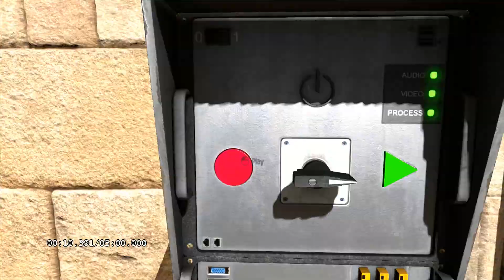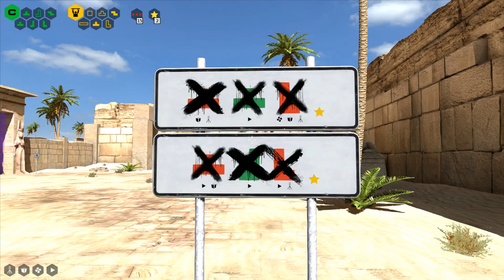The Talos Principle - #7 | LET'S SEE ABOUT C!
don't have much to say, we might be neering the end, maybe.

The Game
La di da Twitta
!Song used in outro!